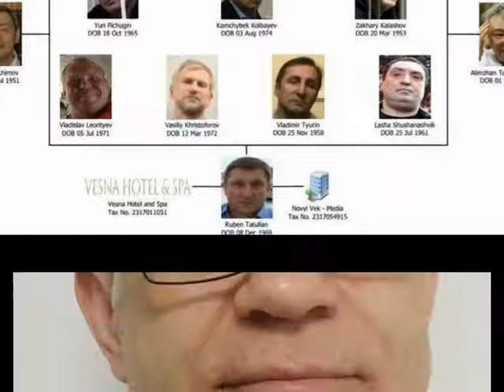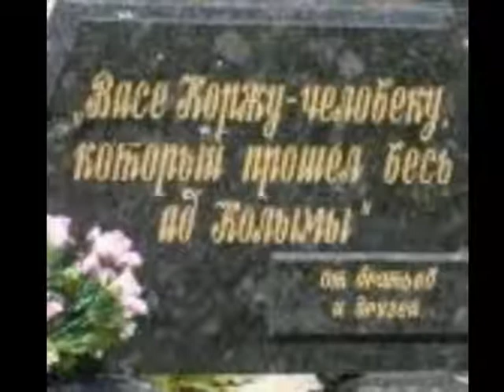наследие ссср как появились воры в законе